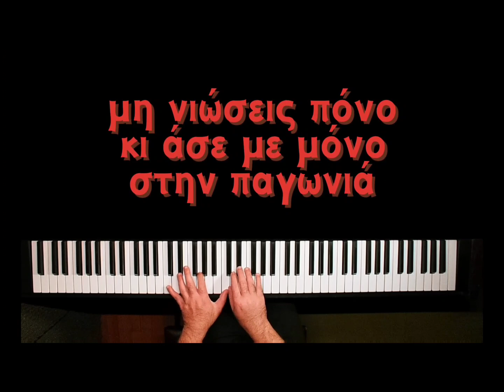Κι εσύ θα φύγεις (Πλέσσας - Παπαδόπουλος) Στο 🎹 ο Χρήστος Λέκκας